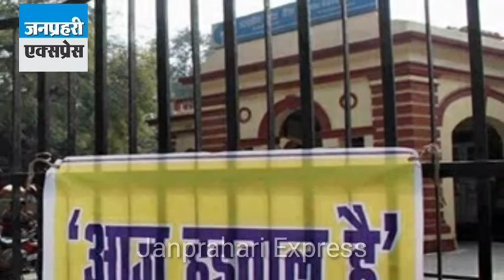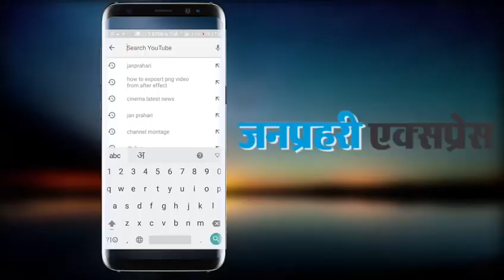बैंक हड़ताल आज से दो दिन: ठप रहेगा काम, ATM हो सकते हैं खाली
Bank strike will be two days from today: work will be stalled, ATM can be empty